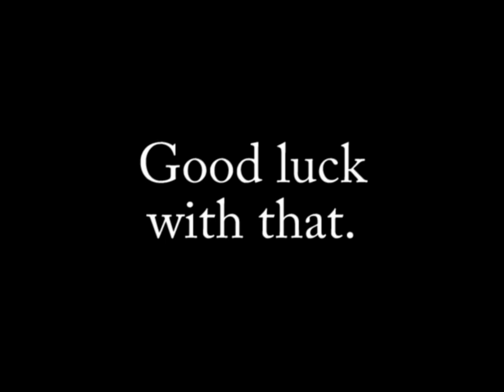Jeepskool - all of us stuck in our Jeeps on the Extreme Trail ride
This is not your typical Sunday drive.  Almost all of us got stuck leaving this trail.  This used to be a mud pit with a ditch at the end - and the mud pit resurfaced on us while we were trying to get through.  Tons of fun.